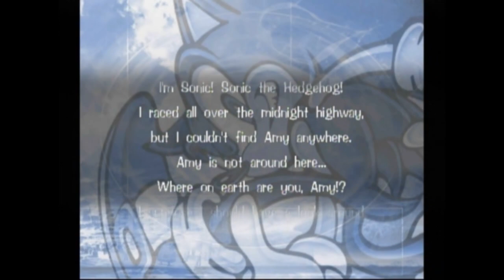Let's Play Sonic Adventure DX: Director's Cut Episode 12 - Got Wind?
In this episode, we beat the extra missions of Windy Valley and then chase the Egg Carrier to Red Mountain in order to rescue Amy!